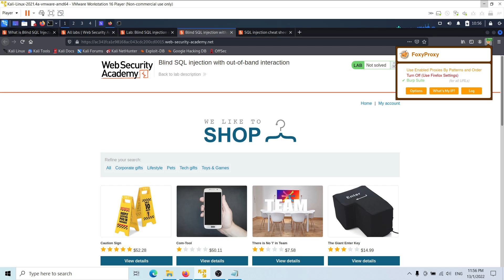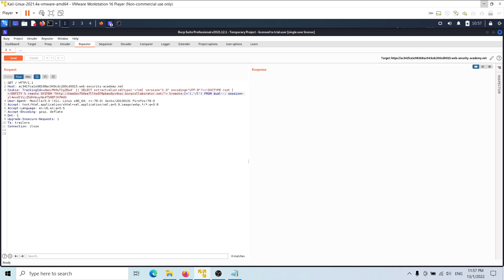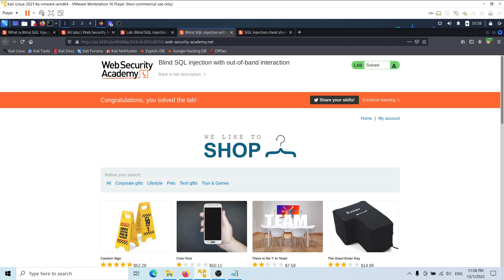Lab: Blind SQL injection with out-of-band interaction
This lab contains a blind SQL injection vulnerability. The application uses a tracking cookie for analytics, and performs an SQL query containing the value of the submitted cookie.

The SQL query is executed asynchronously and has no effect on the application's response. However, you can trigger out-of-band interactions with an external domain.

To solve the lab, exploit the SQL injection vulnerability to cause a DNS lookup to Burp Collaborator.